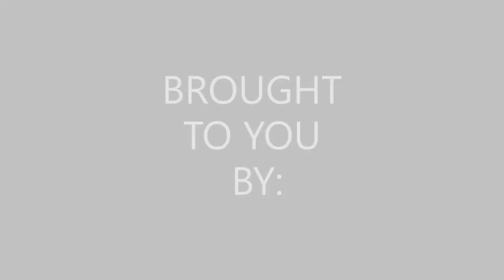KENYA SIGN LANGUAGE TUTORIAL - THE LORD'S PRAYER IN KENYA SIGN LANGUAGE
WANDAHUHU